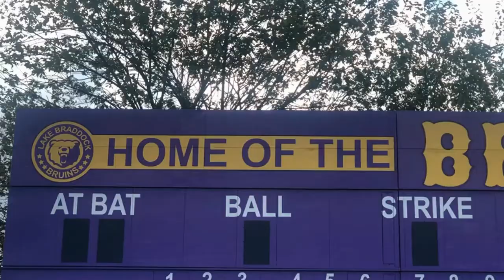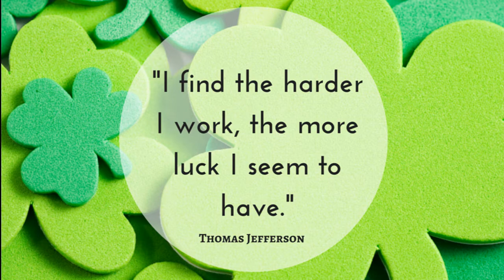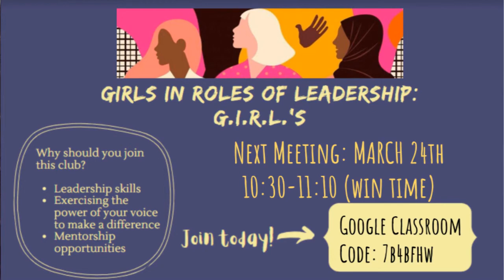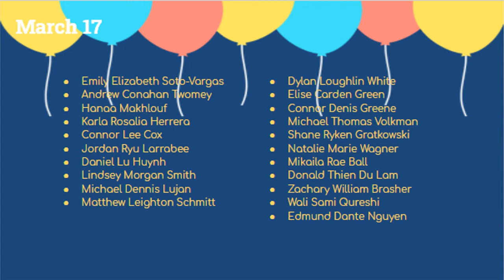Morning Bru Wednesday 3.17